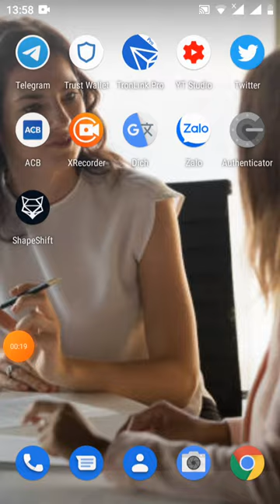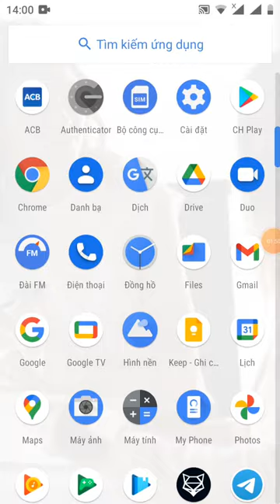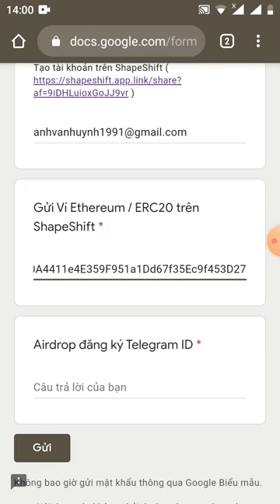vào rút tiền ae ơi 1.000 ZAC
các bạn đk Link này nhận 5$ BTC

25/11/phân phối nhé các bạn